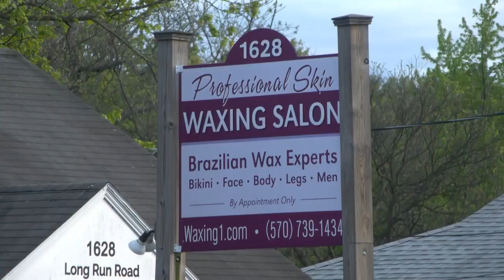Auburn man facing multiple sexual assault charges